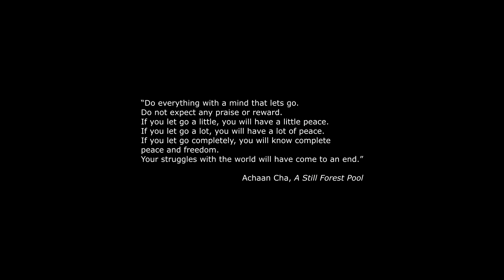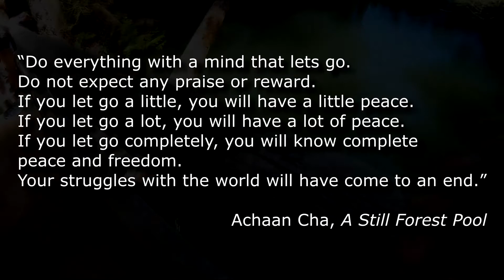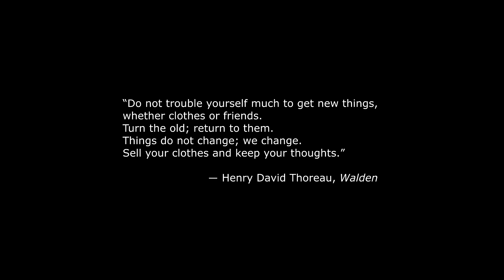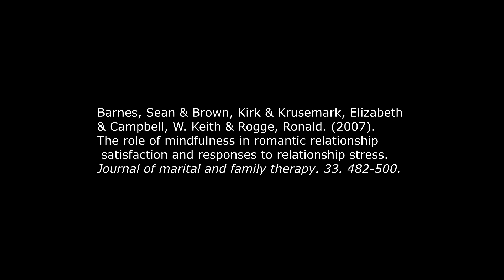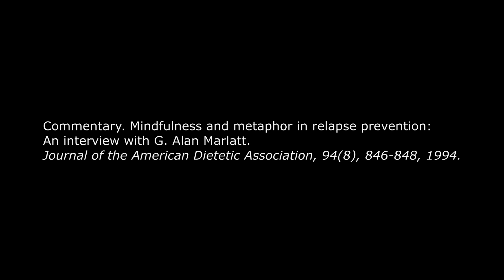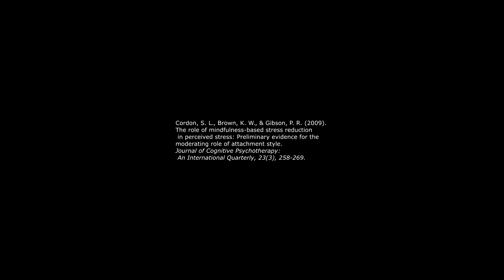06 Session 4 Letting Go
Radical Acceptance can best be described as the Art of Letting Go. Once you have done everything in your power to solve a problem, you have done all you can, so at that point worry and stress are counterproductive. Letting go of the stress and anxiety doesn’t necessarily mean letting go of the problem itself. Suppose you have a car payment coming up, and you don’t have the money to pay it. This would naturally cause you anxiety. If, after brainstorming for solutions, you find that you still don’t have the money to pay the car payment, then at that point you’ve done all you can do. So at that point, you let go of the anxiety associated with the problem. That doesn’t mean that you let go of car payments altogether. You’ll make the payment when you can. Letting go just means that you won’t worry about not being able to make the payment. The energy you might have used worrying about the situation could be put to better use in trying to come up with solutions.

“Do everything with a mind that lets go. Do not expect any praise or reward. If you let go a little, you will have a little peace. If you let go a lot, you will have a lot of peace. If you let go completely, you will know complete peace and freedom. Your struggles with the world will have come to an end.”
– Achaan Cha, A Still Forest Pool